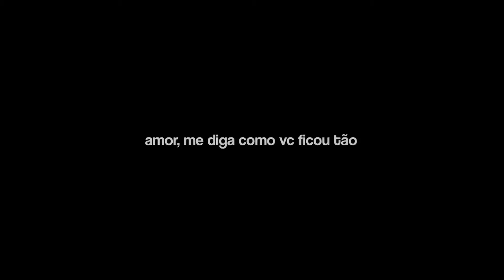Langa e Reki - Cold(AMV/EDIT)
meu insta e tiktok: @xs_cookie
Anime: Sk8 the infinity